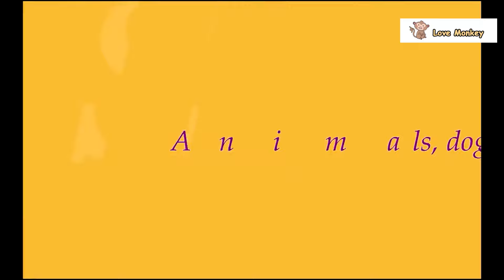The stubborn baby monkey was forced to wean by the mother monkey so he lay down on the ground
Welcome to Asian Macaques!
- I Create the Original Video Monkey in real life
- Video Is a Synthesis of Small Scenes About Monkey's Life

- This channel filming all natural moment of Asian Macaques. Telling story of them life and their moment activities ( crying, smiling, jumping, sleeping...) and also their beautiful new born. Hope all friends enjoy with my channel and sharing with your friends
Thanks!